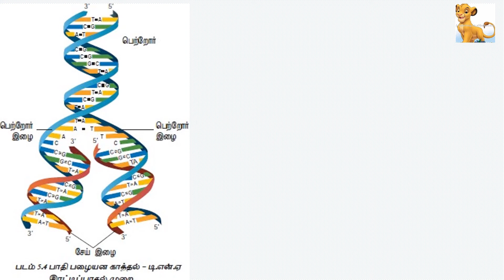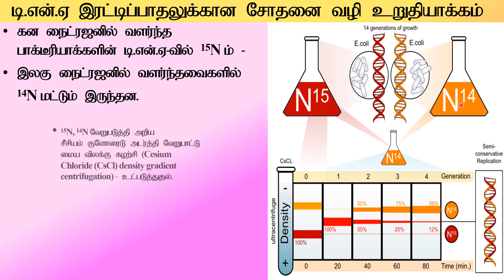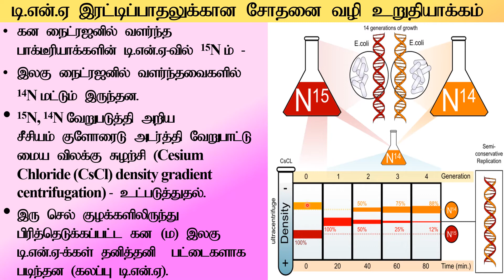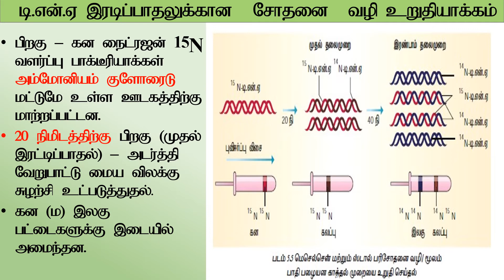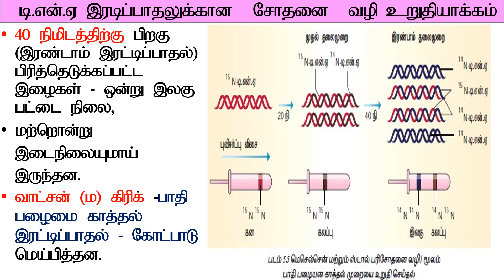12th Class | Lesson 5 | DNA Replication expt. proof | டி.என்.ஏ இரட்டிப்பாதலுக்கான சோதனை | Tamil|NEET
Lesson - 5 , Molecular Genetics / மூலக்கூறு மரபியல் - 12th Standard
 TM - DNA Replication expt. proof /டி.என்.ஏ இரட்டிப்பாதலுக்கான சோதனை - Tamil - for 12/ NEET student
based on new syllabus - Bio Zoology | Zoology

Lesson - 5 , Molecular Genetics / மூலக்கூறு மரபியல்
DNA Replication /டி.என்.ஏ இரட்டிப்பாதல்  - Tamil- for NEET / HSE